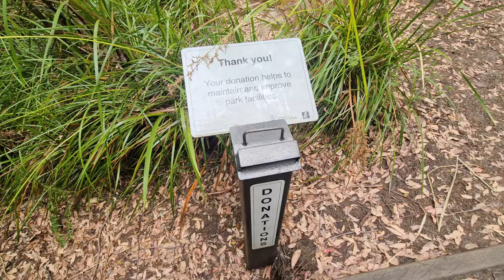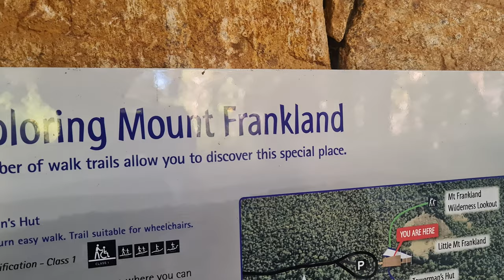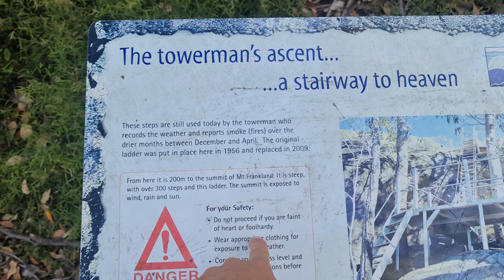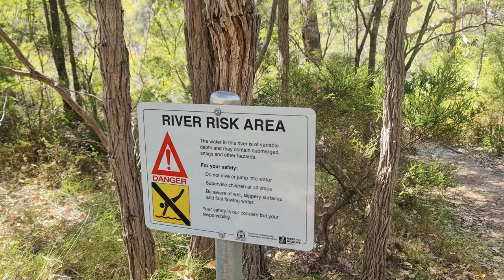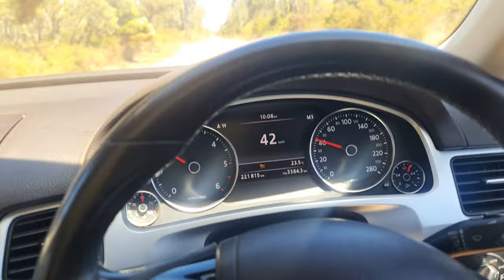Walpole|Mount Frankland Wilderness Lookout| Tingle Tree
Join us this week as we continue exploring Walpole. We head out to the giant Tingle Tree, Circular Pool and discover some trails around Walpole. We then head out to Mount Frankland Wilderness Lookout.